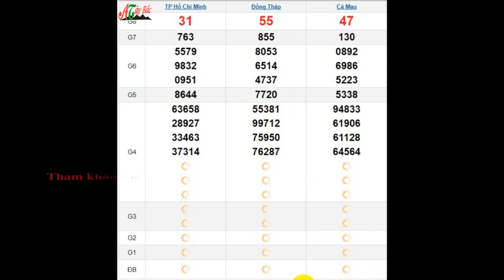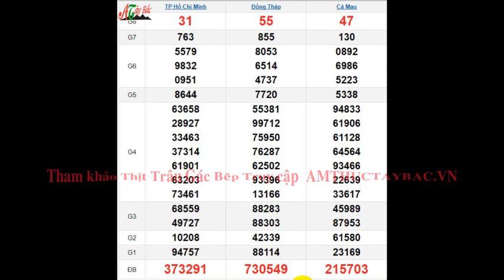Quay Thử XSMN 14/10/2024 SXMN KQ XSMN Thứ 2 dự đoán xsmn ngày 14 tháng 10 năm 2024 tối nay